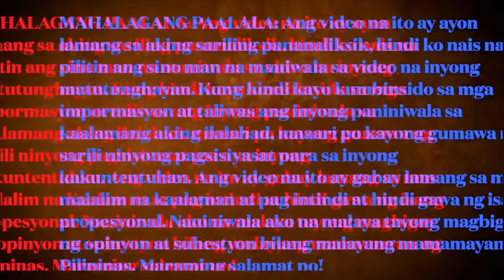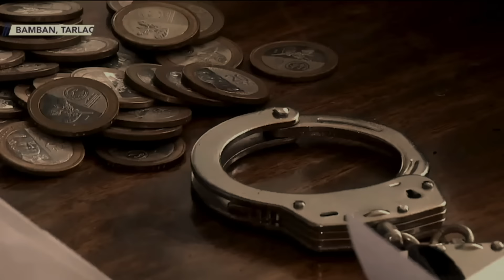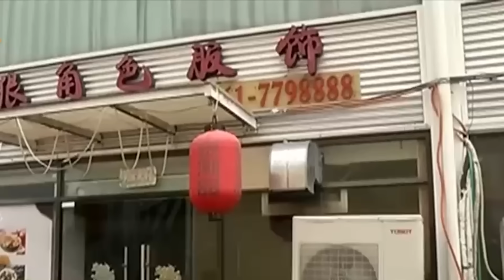BREAKING!! ANG TUNAY NA MAY ARI NG POGO HUB SA PORAC PAMPANGA, TUKOY NA!